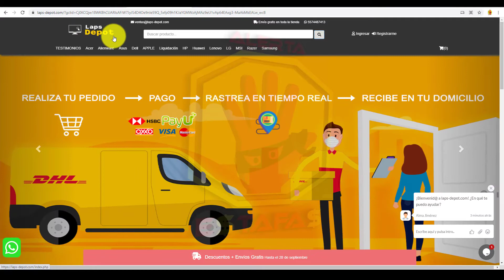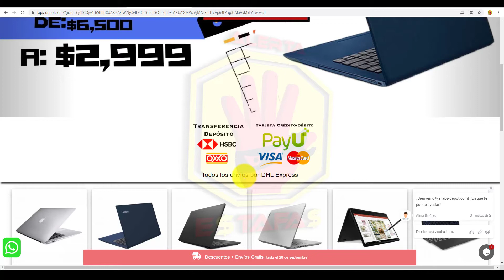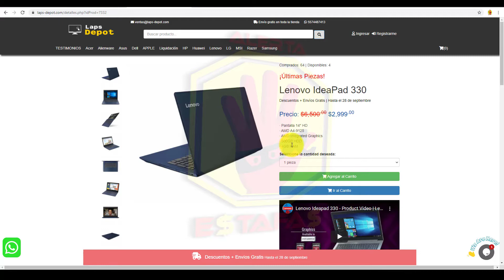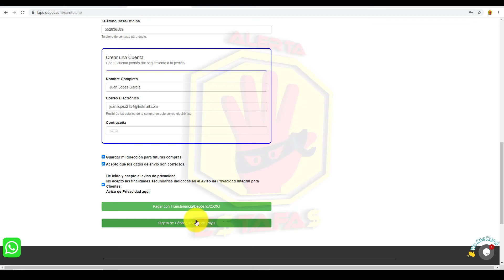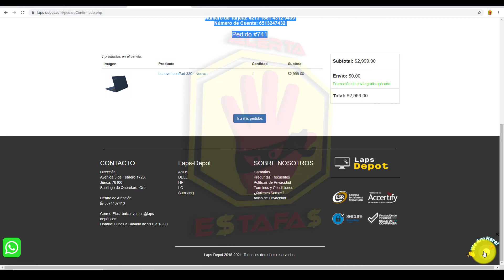LAPS-DEPOT.COM ¡ATENCIÓN ESTAFA!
El día de hoy traemos con ustedes la siguiente pagina de reporte como estafa LAPS-DEPOT laps depot

ya había operado con anterioridad pero con diferente nombre. Una vez depositado te bloquean y no entrega el articulo.

Comparte para evitar que más personas sean estafadas.

ALERTA MX